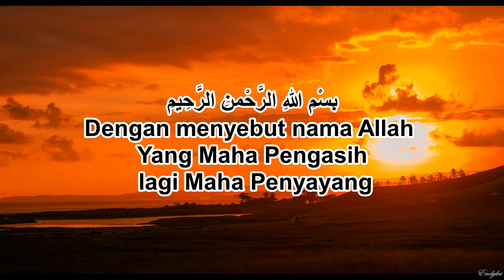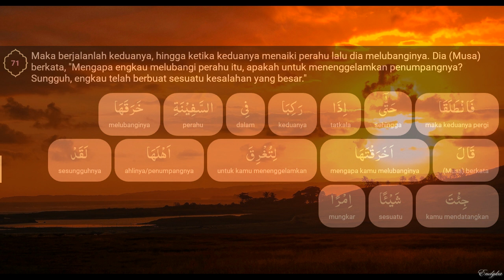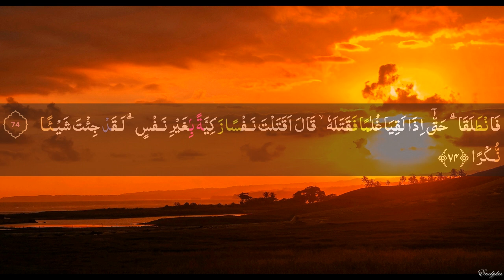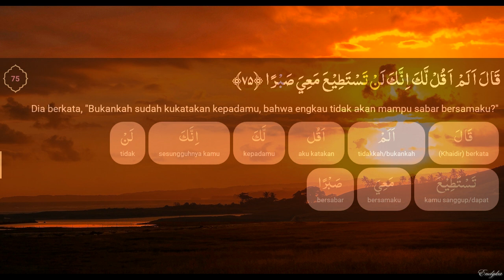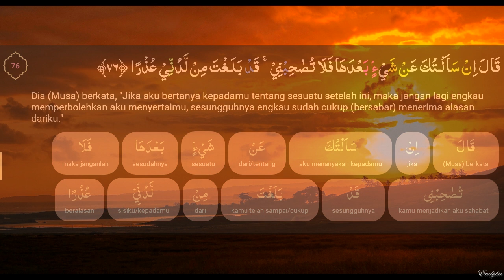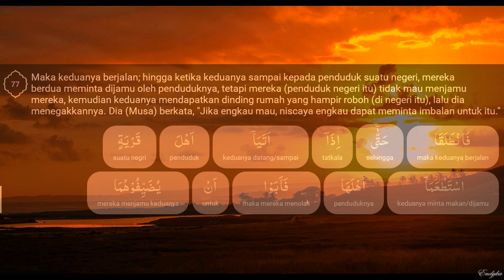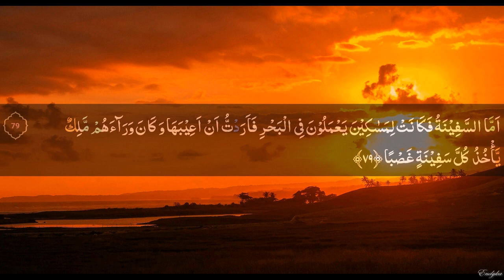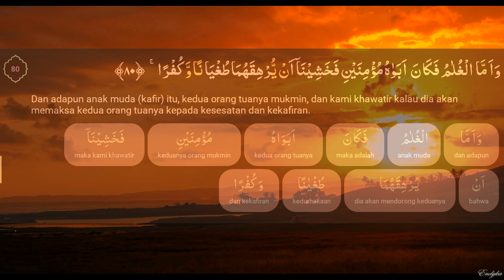Surah Al-Kahfi 71-80 Bag. 8 ( dengan terjemahan perkata)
Surah Al-Kahf (bahasa Arab:الكهف, al-Kahf, "Gua") disebut juga Ashabul Kahf adalah surah ke-18 dalam Al-Qur'an. Surah ini terdiri atas 110 ayat, termasuk golongan surah-surah Makkiyah. Dinamai Al-Kahf dan Ashabul Kahf yang artinya Penghuni-Penghuni Gua. Kedua nama ini diambil dari cerita yang terdapat dalam surah ini pada ayat 9 sampai dengan 26, tentang beberapa orang pemuda (The Seven Sleepers) yang tidur dalam gua bertahun-tahun lamanya. Selain cerita tersebut, terdapat pula beberapa cerita dalam surat ini, yang kesemuanya mengandung pelajaran-pelajaran yang berguna untuk kehidupan manusia. Terdapat beberapa hadits Rasulullah SAW yang mengatakan keutamaan membaca surah Al Kahfi, Rasulullah SAW bersabda;

"Siapa yang membaca surat al-Kahfi pada hari Jum’at, cahaya akan meneranginya di antara dua jum’at” ( HR. Al-Hakim)

(Sumber Wikipedia)